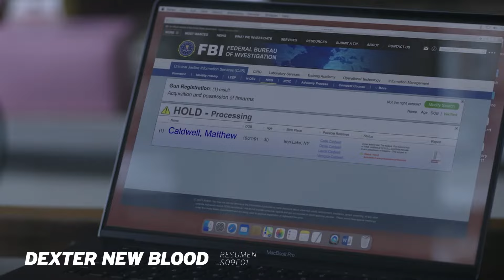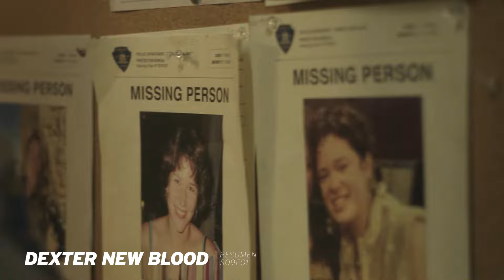🩸 DEXTER New Blood 9x01 | Nuevo Dexter MÁS OSCURO que nunca | Resumen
Dexter New Blood ya arrancó con un ASESINATO y varias chicas desaparecidas. Después de 8 años de su final, el asesino en serie más héroes de la series volvió para todos sus fans por Paramount+.

Puede que Dexter esté abrazando su nueva vida, pero a raíz de eventos inesperados en esta comunidad, su pasado oscuro lo llama. ¿Hay algún muerto en este episodio?